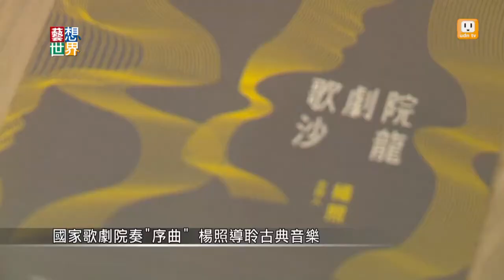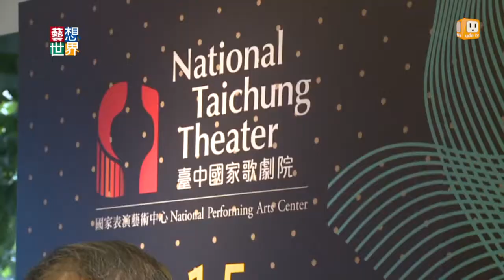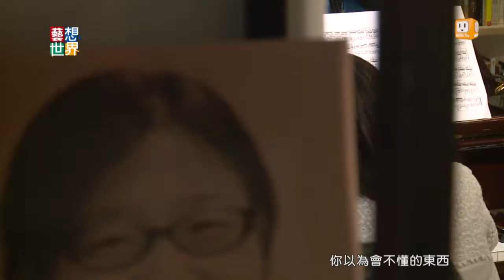《藝想世界》台中國家歌劇院奏''序曲'' 楊照導聆古典音樂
眾所期待的台中國家歌劇院預計在2016年開幕，為了培養觀眾，最近開始進行暖身活動，叫作序曲計畫。第一波邀請了作家同時也是知名樂評家楊照，以青春為主題，在大台中地區，舉辦一系列音樂會，以及跟藝術家的對談講座，邀請大家更深入認識古典音樂和歌劇。